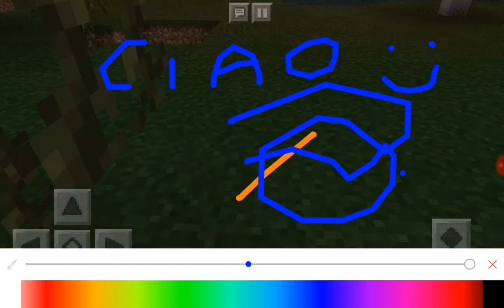Minecraft pe hackerato ep2 un qualcuno o qualcosa mi prende in giro:(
Questo è il mio video registrato con Screen Recorder. È facile registrare lo schermo e trasmettere. Scarica collegamento: